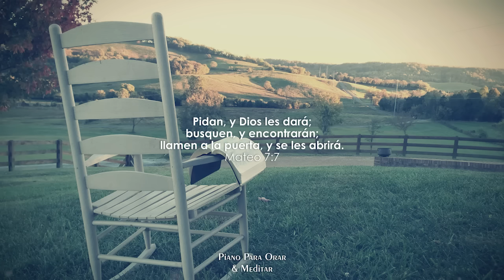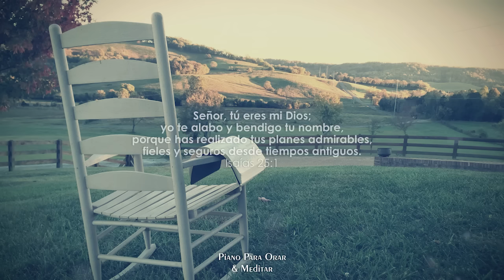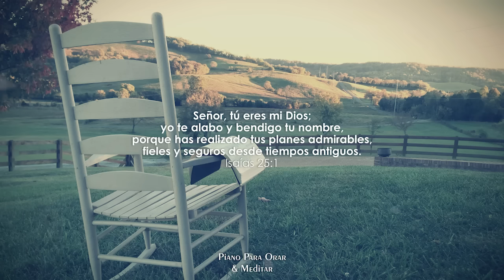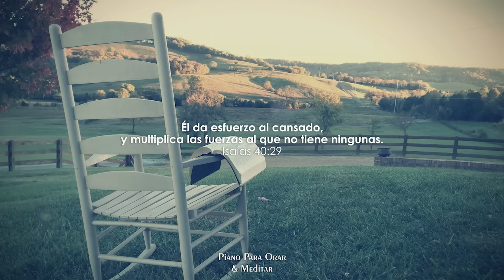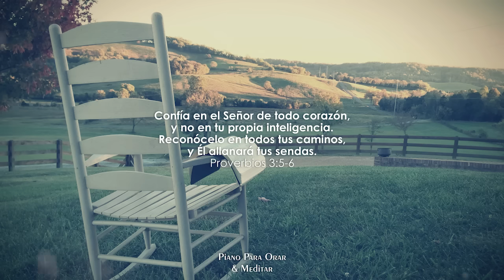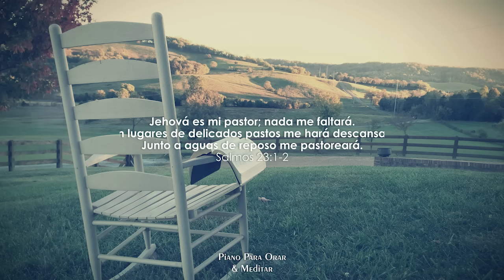Adoración Instrumental SIN ANUNCIOS INTERMEDIOS / A SOLAS CON JESÚS / Música Instrumental Cristiana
Esta música ha sido creada para apoyarnos en nuestros momentos de oración y meditación en DIOS.

SIN ANUNCIOS INTERMEDIOS... Nuestro contenido muestra ANUNCIOS solamente al inicio y final del video. El espacio INTERMEDIO no tiene anuncios para que podamos concentrarnos en la lectura, meditación y oración.

Apóyanos COMPARTIENDO esta música para seguir creando más contenido de valor para ti 🙌

CRÉDITOS
Música • © PIANO PARA ORAR & MEDITAR